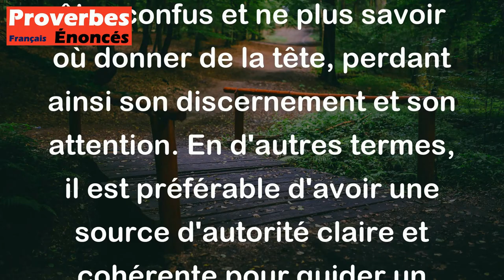Avec sept nourrices, l'enfant finit par ne plus avoir d'yeux. - Proverbe Russe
Ce proverbe russe signifie qu'un enfant qui reçoit des directives et des influences de trop de personnes différentes peut finir par être confus et ne plus savoir où donner de la tête, perdant ainsi son discernement et son attention. En d'autres termes, il est préférable d'avoir une source d'autorité claire et cohérente pour guider un enfant plutôt que de lui donner trop d'informations contradictoires.